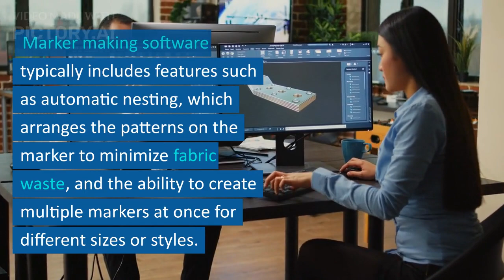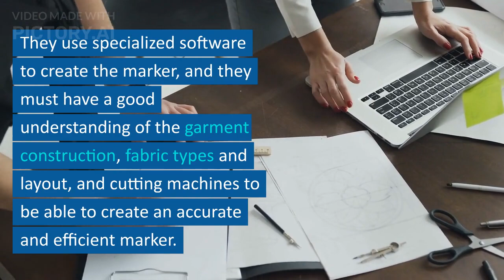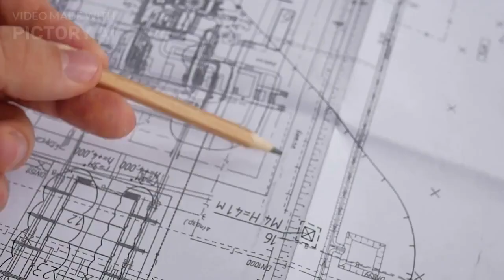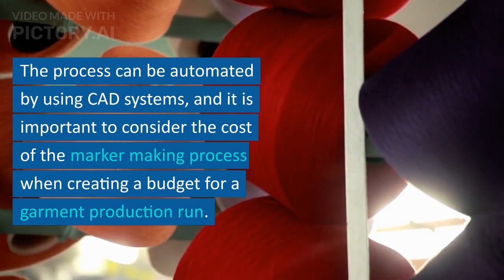What is Marker Making How do they do it...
In conclusion, marker making is an essential step in the garment manufacturing process that helps to ensure that the fabric is cut efficiently and accurately, reducing waste and increasing production efficiency. It requires a good understanding of garment construction, fabric types, and cutting machines. The process can be automated by using CAD systems, and it is important to consider the cost of the marker making process when creating a budget for a garment production run.